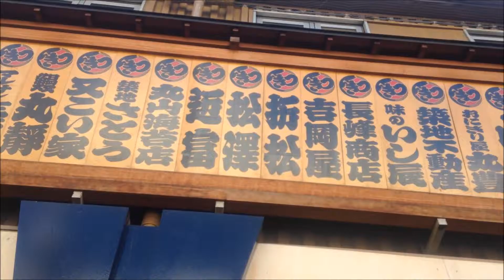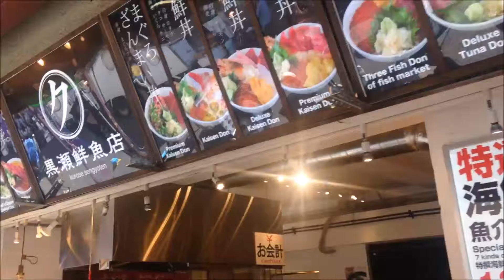Tsukiji Fish Market, Tokyo | A Taste of Japan #10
A Taste of Japan #10 - Tsukiji Fish Market, Tokyo

Tsukiji Fish Market is a famous fish market in Tokyo. It's well-known for its expensive tuna auctions in the early mornings, as well as the fish markets open to the public and the sushi and sashimi restaurants. Near Tsukiji Fish Market is the Tsukiji Hongan-ji, a temple famous for celebrity funerals. Tsukiji Fish Market is slated to be moved to Toyosu in November 2016, but the move has been postponed.